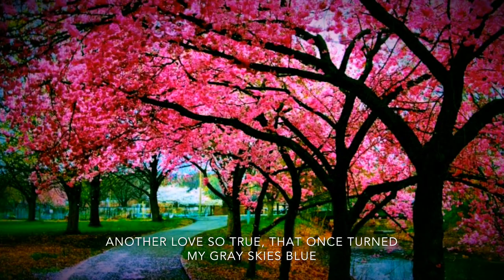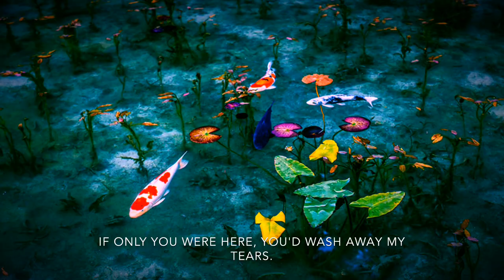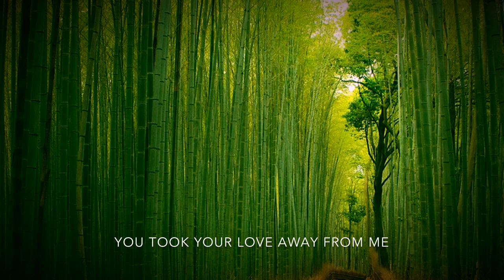Sukiyaki - Steel Guitar - Carmen Acciaioli#sukyakisong